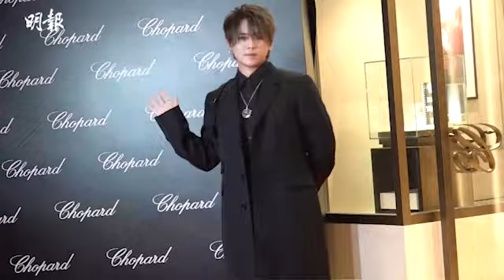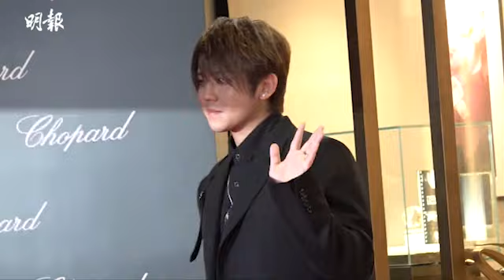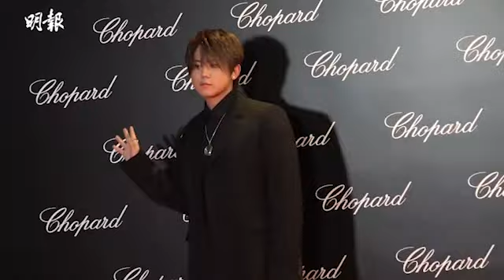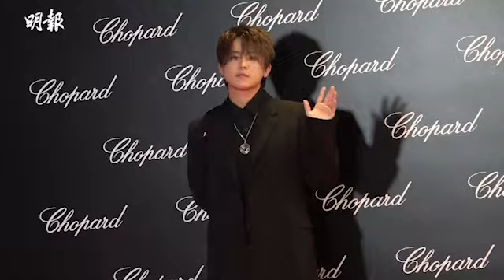周潤發跟姜糖合照勁親民 姜濤盼跟發哥合作 強調冇女友 唔介意姊弟戀｜姜濤周潤發同場擦肩而過 與羅志祥失緣感可惜｜明報娛樂新聞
周潤發（發哥）和湯唯今天（27日）到中環，為鐘表珠寶首飾品牌旗艦店周年慶典擔任剪綵嘉賓，同場還有姜濤、麥浚龍、楊偲泳、鍾雪瑩和蔡思韵等，鄭裕玲（Do姐）為活動擔任司儀，現場有大批「姜糖」（粉絲暱稱）到場支持偶像，場面熱鬧。

《明報》JUMP護理•社福•教育招聘及進修日2023

醫護、社會服務、安老服務、教師、特殊教育服務

近40間參展機構︱即場搵工面試︱抽獎活動

11月4日﹙六﹚旺角見！